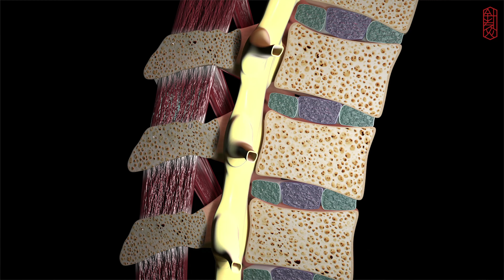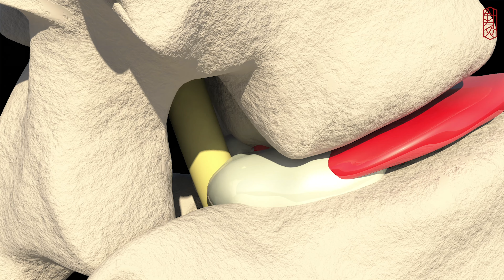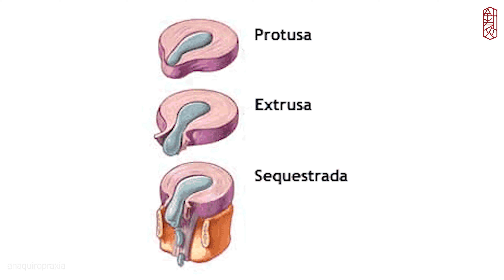Pode trabalhar com Hérnia de Disco?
A hérnia de disco é uma condição médica que afeta muitas pessoas em todo o mundo. Caracteriza-se por uma protrusão de uma parte do disco intervertebral, que pode comprimir os nervos adjacentes e causar dor intensa.

Impacto no Trabalho

Uma hérnia de disco pode ter um impacto significativo no desempenho profissional, dependendo da gravidade da condição e da natureza do trabalho.

Profissões de Risco

Algumas profissões apresentam maior risco de hérnia de disco, especialmente aquelas que envolvem levantamento de peso ou longos períodos sentados.

Cuidados no Trabalho

É importante adotar medidas preventivas no local de trabalho para evitar o agravamento da hérnia de disco.

Tipos de Hérnia de Disco

Existem vários tipos de hérnias de disco, que podem variar em gravidade e sintomas.

Complicações Possíveis

Se não tratada adequadamente, uma hérnia de disco pode levar a complicações graves, como a perda de mobilidade.

O diagnóstico de uma hérnia de disco geralmente envolve uma série de exames e testes. Os sintomas da hérnia de disco podem incluir dor nas costas, dor nas pernas, fraqueza muscular e até mesmo perda de controle da bexiga ou do intestino.

Os exames podem incluir ressonância magnética, tomografia computadorizada e exames físicos.

Um diagnóstico precoce pode ajudar a evitar complicações e facilitar o tratamento.